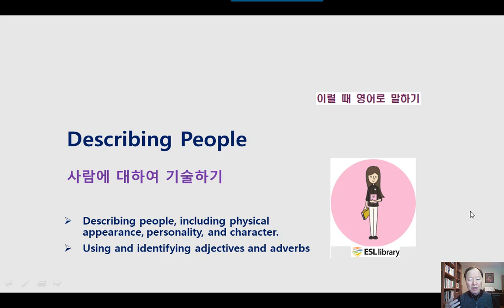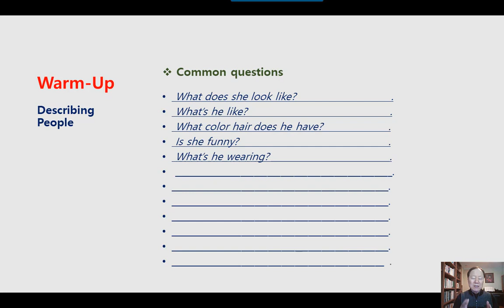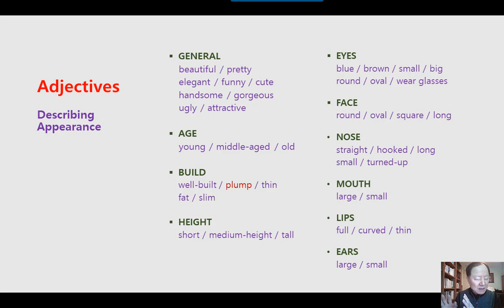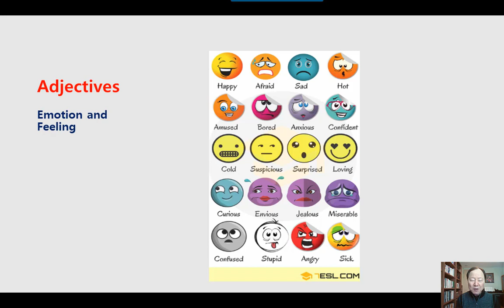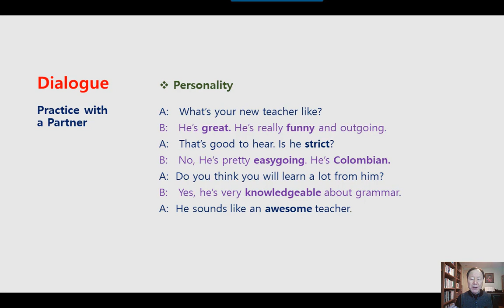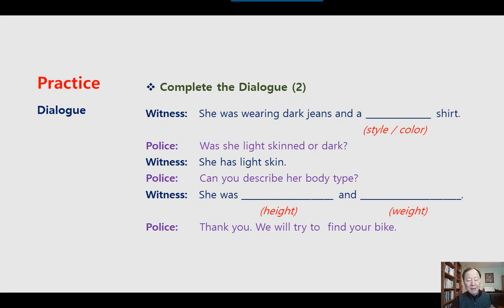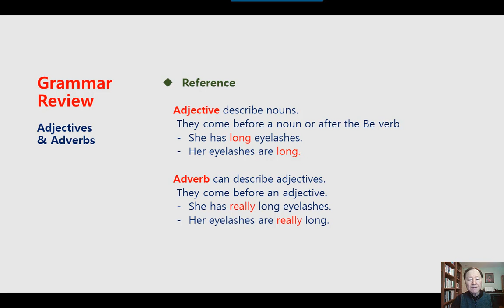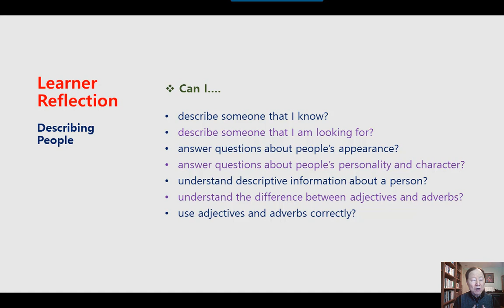미국 영어회화 학습 KESL205 Describing People